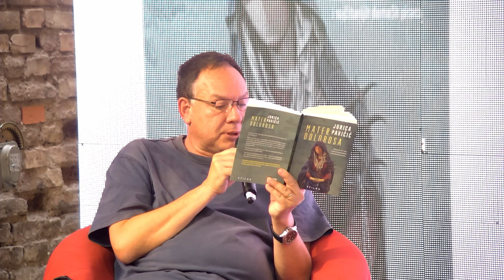JURICA PAVIČIĆ : Mater Dolorosa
JURICA PAVIČIĆ
Mater Dolorosa

razgovor vodi Katarina Luketić